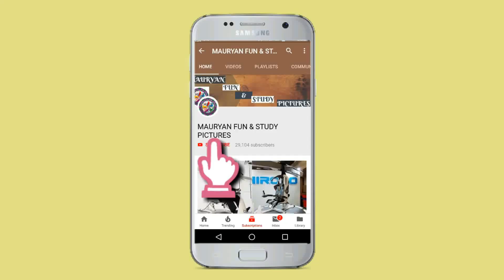5 मिनट मे टेस्टी सोयाबीन के कुरकुरे पकोड़े ऐसे बनाये || Crispy SOYA CHUNKS Pakoda Recipe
5 मिनट मे टेस्टी सोयाबीन के कुरकुरे पकोड़े ऐसे बनाये।||Crispy SOYA CHUNKS Recipe

►5 मिनट में बनाये सेहतमंद सोयाबीन के कुरकुरे पकोड़े -झटपट बनाये चटपटा Evening Snacks Recipe in Hindi and its is evening snacks indian recipe .

►This Soyabean is use for  breakfast recipes indian in every home its too yummy and delicious  .

►Its is Ready in quick in 5 min.

►Checkout Ingredients of  Breakfast Evening Snacks indian Recipe 50 gm Soya Chunks
3 tbsp Besan
1/2 tsp Garam Masala Powder(if you like)
1 inch Grated Ginger
Salt to Taste
1/2 tsp Tumeric powder
 Greeen Chilly
2 tsp flour
Oil for Frying
1 Pinch Chat Masala(if you like)